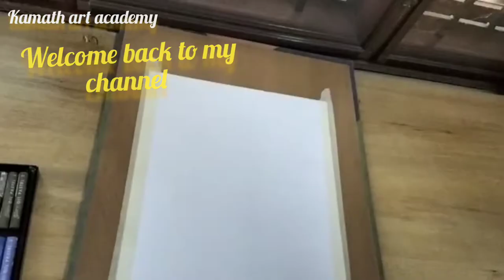How to paint Beautiful sunset by pastels.. series -1|| Kamath art academy#oilpastel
How to paint Beautiful sunset by pastels..|| Kamath art academy#oilpastel

welcome to Kamath art academy .Do you want to learn how to do sunset painting by oil pastels .If you are beginners for drawing, there are easy steps to follow and you will learn oil pastel technique
If you have a fashion for painting then you are in right place.

material used:
A3 size drawing sheet
gallery mungyo oil pastel

Musician: ComaStudio
Musician: LiQWYD
URL I Never Stop To See You Crying
Musician: Belair
Musician: Nordgroove
URL 2 AM Over Tropical
Musician: EnjoyMusic